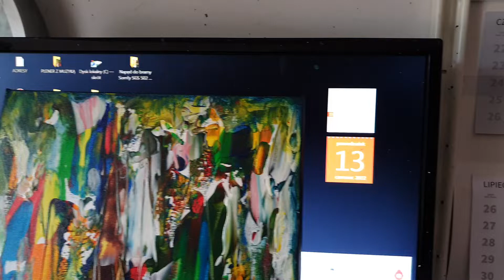1 z 3 . MOJE ABSTRAKCJE " Przebłyski 13- tego " 💚💛👌 Podarowany 💚 z Tadeusz Niemiec 🎭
" Przebłyski 13- tego   "  Akryl, olej , płótno na blejtramie 3O/3O cm x 3 D } 2O22 r. Podarowany 💚
Polecam i zapraszam  🤩 Wczasy nad morzem   🏖⚓️⛱ DARŁÓWKO
REALIZACJA BONU TURYSTYCZNEGO 📑 Do plaży 7 minut ⛱ 🚶‍♀️🚶
W każdym pokoju:TV 📺 WiFi,WC 🚿🚰🚽 Stołowka w szkole 🥣🍝 100 m.
Parking strzeżony 50 metrów 🅿️ Plac zabaw 50 merów obok. 👯‍♀️⚽️...
Ceny za wynajm bez zmian 💸 (podobnie jak w 2021 roku ) 👌💚💛

🏖🌊🌠 Aktualne ceny 💳 lipiec, sierpień 2O22 r.🌠Darłówko ul.Bosmańska 7📥
Pokoje 2 osoby 👨‍👨 150 zł.doba.)
Pokoje 3 osoby 👨‍👨‍👨 200 zł doba.)
Pokoje 4 osoby 👨‍👨‍👨‍👨 250 zł.doba.)
Ceny w czerwcu i wrześniu 2O22 do negocjacji 💰💳